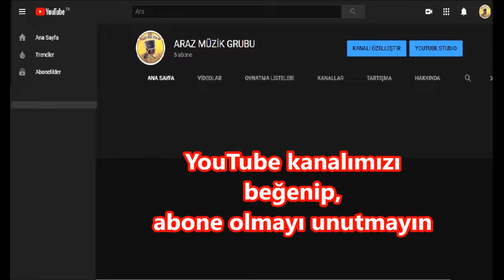ARAZ MUZİK GRUBU - ANADIR ARZULARIN HER ZAMAN QARABAĞ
Araz müzik grubu
SOLİSTLER : (Ft) Ziyafet Yaqubova (Enda) & Şahruk Taqizade
Şef : Rafiq Askerzade
Orkestra
Garmon: Rafik Eskerzade, Tar: Elçin Hatemli, Klavye : Serhat Zaman,
Nağara: Eldeniz Musabeyli, Goşa Nağara: Muharrem Tekin